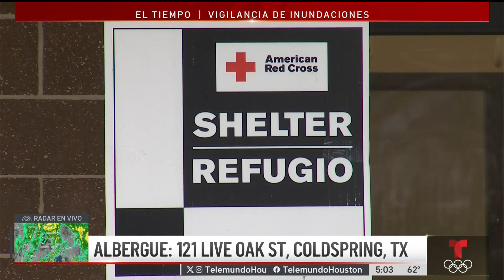Las autoridades del Condado Harris salen a evaluar los niveles de rios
Este es el canal en Youtube de Noticiero Telemundo Houston. Las ediciones de Noticiero Telemundo Houston se transmiten de lunes a viernes a las 11am, 4pm, 5 pm y 10pm. Y los fines de semana a las 5pm y 10pm.

 / telemundohou